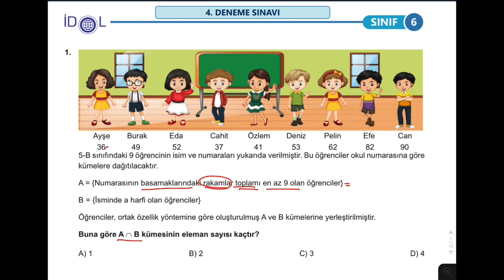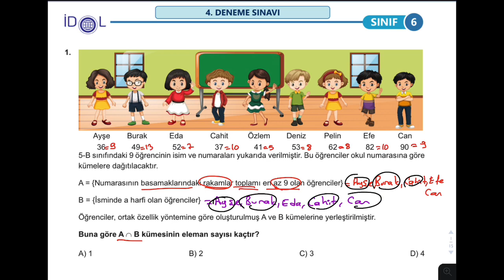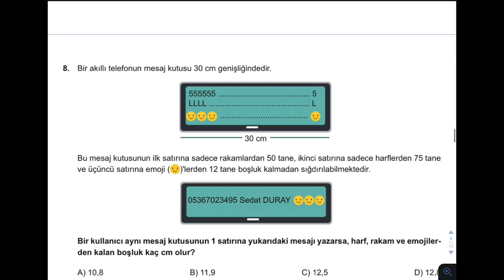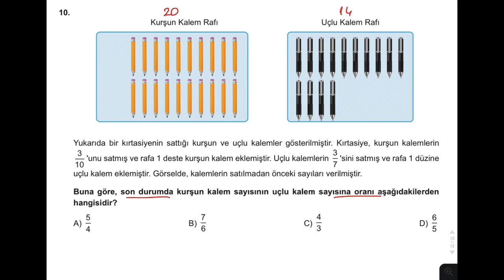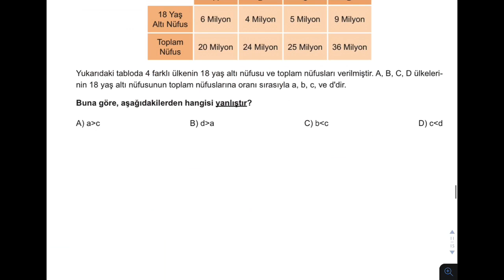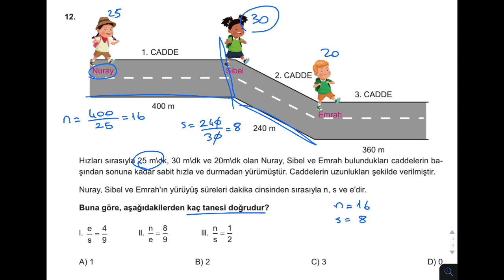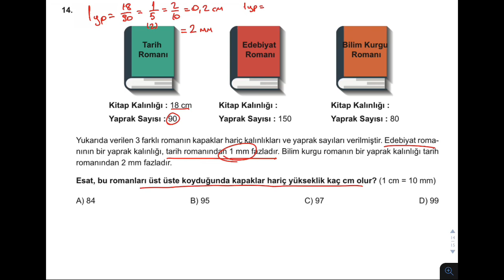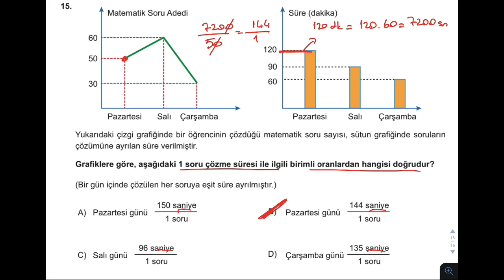YENİ NESİL 6.Sınıf Matematik Denemesi #4 | İdol Yayınları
6.sınıflar için YENİ NESİL SORULAR içeren DENEME serimiz devam ediyor.